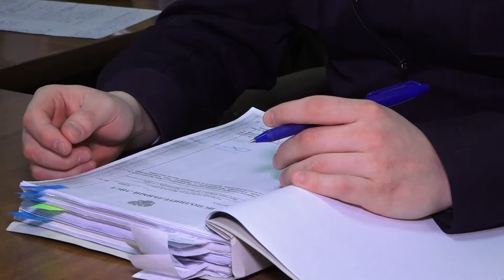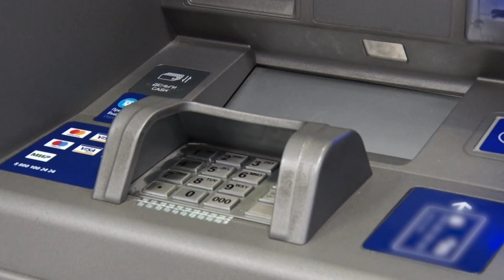«Место происшествия»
11 ноября 2024 г.